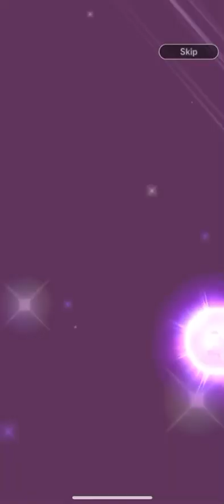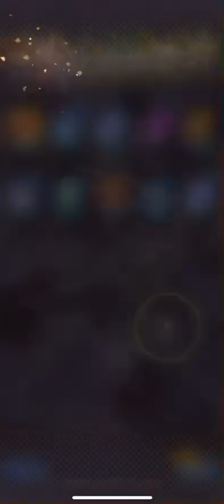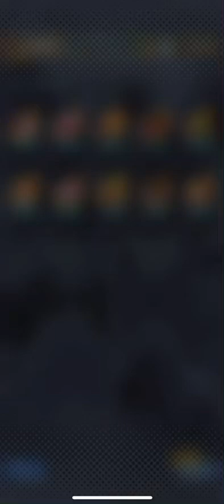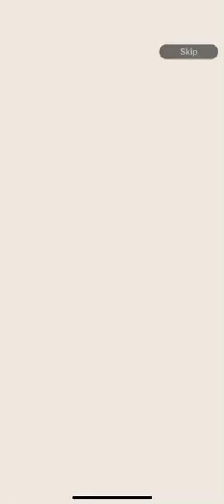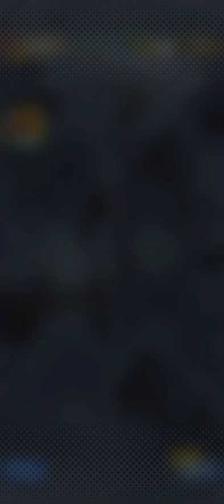TONS OF TICKET SUMMONS!!! (Full Length Video)